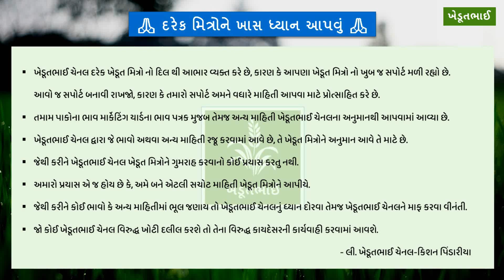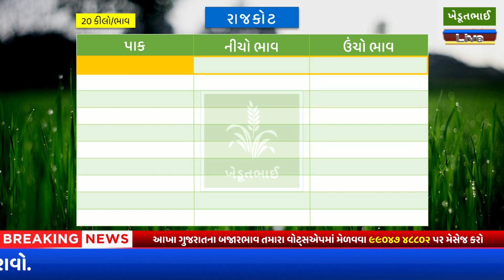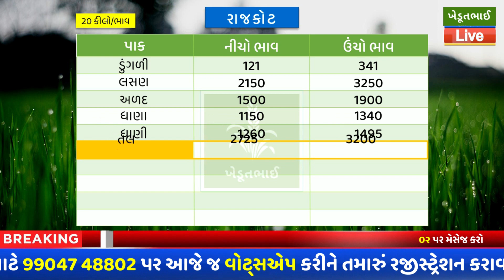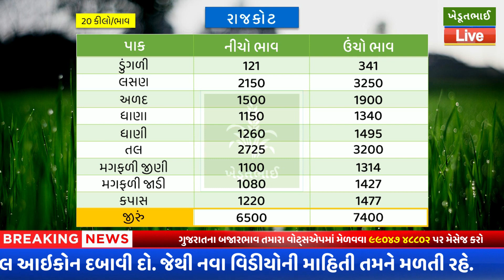Rajkot aaj na bajar bhav | 23 12 2023 | રાજકોટ આજના બજાર ભાવ | Rajkot commodity aaj na bajar bhav